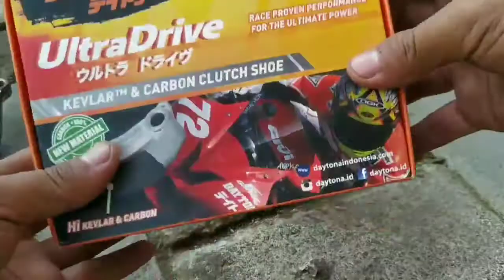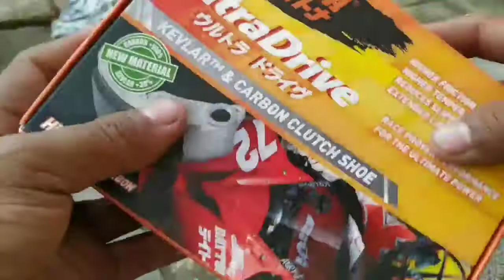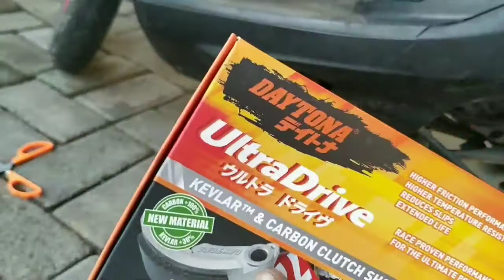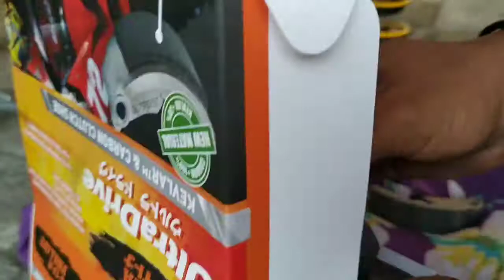Ganti KAMPAS GANDA DAYTONA Racing Kevlar karbon | Upgrade cvt vario 110fi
ganti kampas ganda racing daytona kerlar karbon